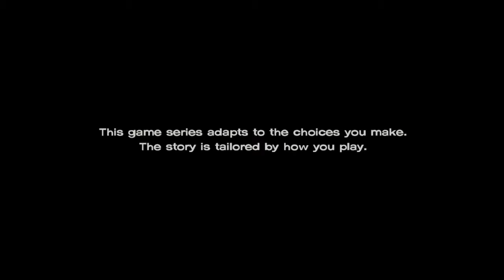Let's Play The Walking Dead Part 47: Make it Right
We have single-handedly destroyed Richmond. Let's see if we can fix it.